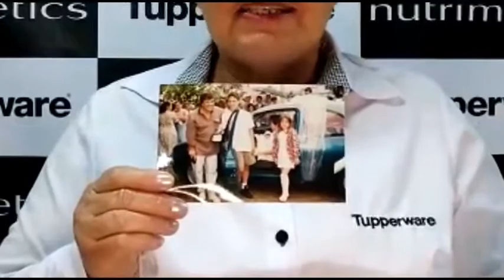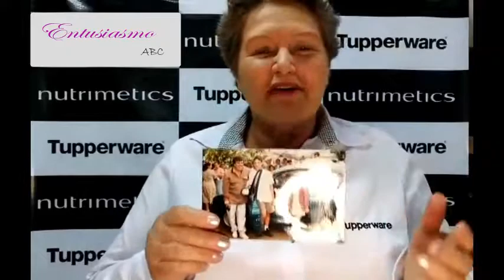Conheça minha História com a Tupperware.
Oportunidade TUPPERWARE.
Conheça um pouco da história da minha mãe Luci Andreassi de Castro.

Venha ser um Consultor da Tupperware

Meu contato  Whatsaap ⏬
Quer comprar ou revender 📲👇